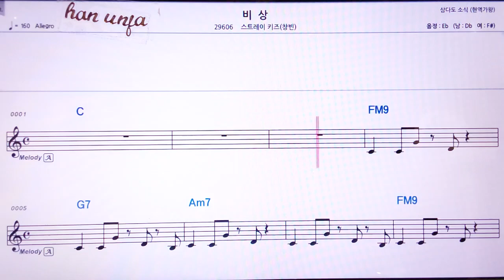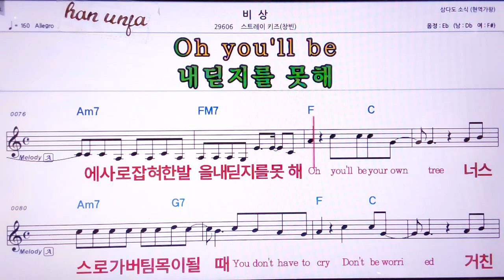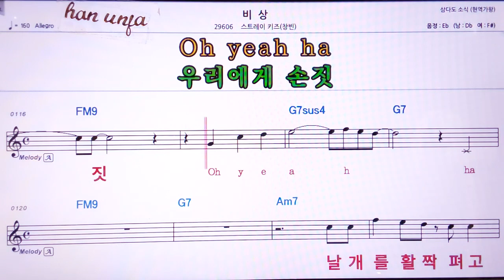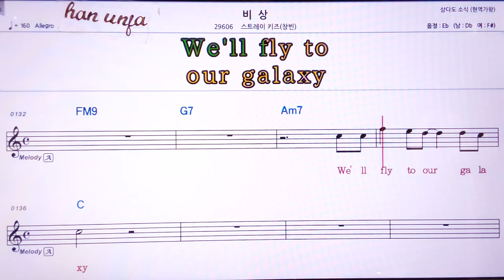💖 비상/창빈(스트레이키즈) 👍MR,노래방, 악보, 코드,Karaoke With Sheet Music